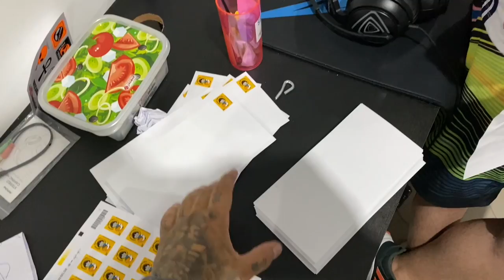ELA PERDEU O NAMORADO POR MINHA CAUSA